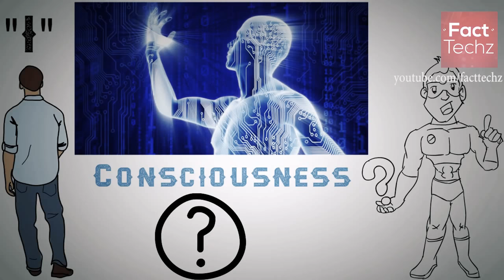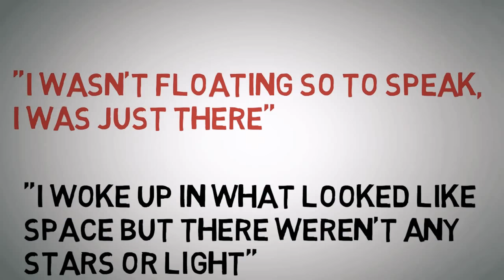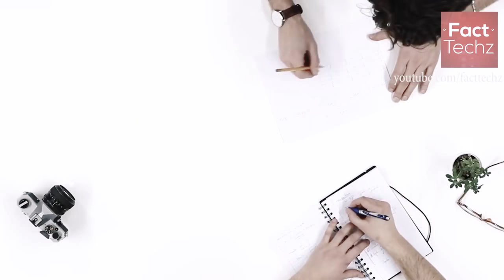What happen after death..?